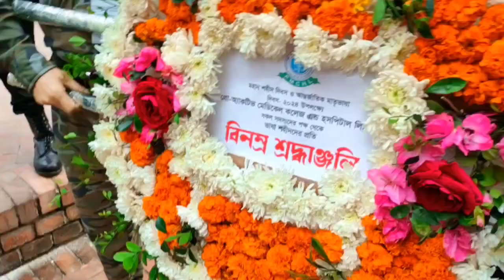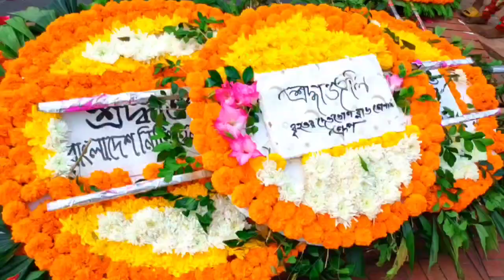২১ শে ফেব্রুয়ারি কেন্দ্রীয় শহীদ মিনার নারায়ণগঞ্জ। International Language Day, Dhaka, Bangladesh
২১ শে ফেব্রুয়ারি কেন্দ্রীয় শহীদ মিনার নারায়ণগঞ্জ। International Language Day, Dhaka, Bangladesh

21 February that is ‘Amor Ekushey’ is ‘International Mother Language Day’. It is the day which is linked with Bangladehs languge movemnt held on 1952. The Bangldeshi youth and students sacrifised their life to save Bengali as a ‘State Language’. With respect to the movement the UN/ UNESCO decleared 21 February on on 17 November 1999.

On 1952 Pakistani roller wanted to make ‘Urdu’ as state language of both, east and West Pakistan, although majority people of East Pakistan (present Bangladesh) were Bengali speaking citizen.

In Bangladesh, February 21 is has been celebrated countrywide widely as an hitorical day. All class citizen participate and widely offer flower to Shaheed Minar ( Language Monoment).
The video has been make the celebration in Dhaka centering on the ‘Central Shahid Minar’.

২১ ফেব্রুয়ারি অর্থাৎ ‘অমর একুশে’ ‘আন্তর্জাতিক মাতৃভাষা দিবস’। এটি সেই দিন যা 1952 সালে অনুষ্ঠিত বাংলাদেশের ভাষা আন্দোলনের সাথে যুক্ত। বাংলাকে ‘রাষ্ট্রভাষা’ হিসাবে বাঁচাতে বাংলাদেশী তরুণ ও ছাত্ররা তাদের জীবন উৎসর্গ করেছিল। আন্দোলনের বিষয়ে জাতিসংঘ/ইউনেস্কো 21 ফেব্রুয়ারি 17 নভেম্বর 1999 তারিখে ঘোষণা করে।

1952-এ পাকিস্তানি রোলার 'উর্দু'কে পূর্ব ও পশ্চিম পাকিস্তান উভয়ের রাষ্ট্রভাষা করতে চেয়েছিল, যদিও পূর্ব পাকিস্তানের (বর্তমান বাংলাদেশ) সংখ্যাগরিষ্ঠ জনগণ বাংলাভাষী নাগরিক ছিল।

বাংলাদেশে, ২১শে ফেব্রুয়ারি সারাদেশে ব্যাপকভাবে একটি ঐতিহাসিক দিবস হিসেবে পালিত হয়ে আসছে। সকল শ্রেণীর নাগরিক অংশগ্রহণ করে এবং ব্যাপকভাবে শহীদ মিনারে ফুল অর্পণ করে (ভাষা স্মৃতিসৌধ)।
‘কেন্দ্রীয় শহীদ মিনার’কে কেন্দ্র করে ঢাকায় উদযাপনের ভিডিওটি তৈরি করা হয়েছে।

২১শে ফেব্রুয়ারি,
 vasa andolon 1952,
 ekuse february,
 একুশে ফেব্রুয়ারি,
 international mother language day,
 আন্তর্জাতিক মাতৃভাষা দিবস বক্তব্য,
 একুশের ভাষণ,
 ভাষা আন্দোলনের ইতিহাস,
 21st february,
 ekusher gaan,
 ekushe february,
 21 february song,
 bangla song,
 bangla gaan,,
 ekushe february song,
 bangladesh,
 ekushey,,
 dhaka,
 21 february,
 languageday,
 unesco,
 february,
 ekushey february,
 21 february,
 international language day,
 dhaka,
 bangladesh,